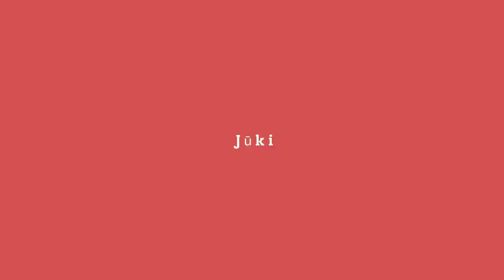The manufacturing line of disposable cups! It's very easy to produce 100000 cups an hour